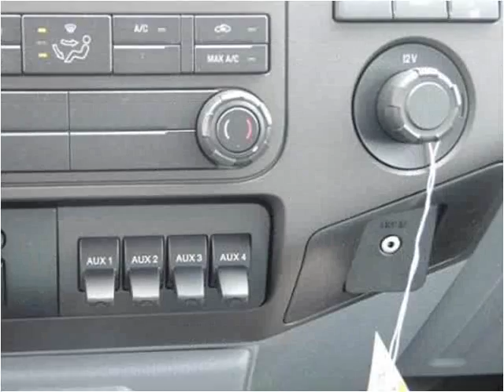2015 Ford F550 New Cars Manassas VA